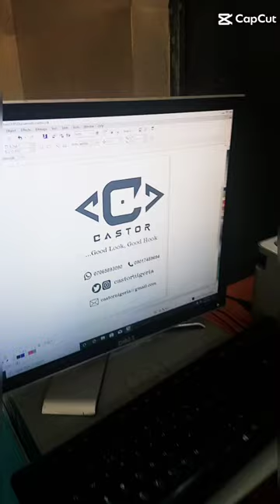screen printing start with a good design.